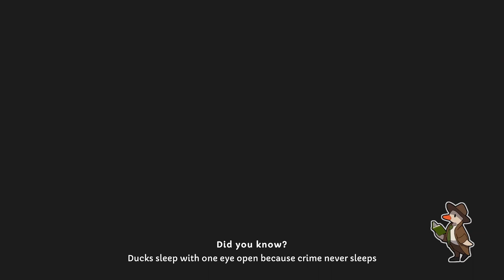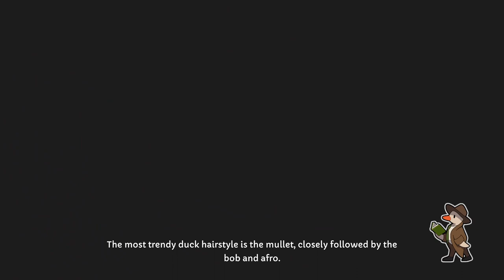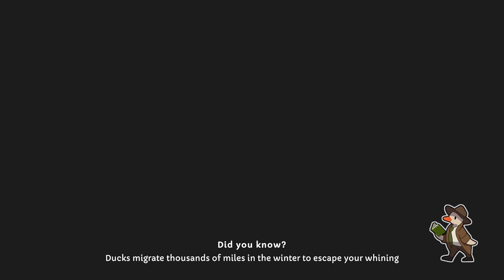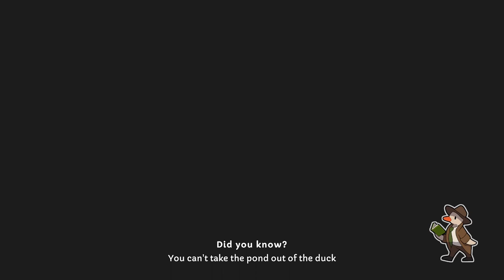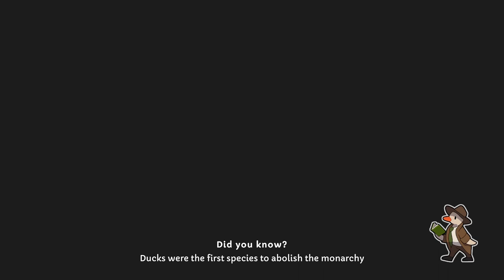Duck Detective: The secret salami [1]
What does a duck down on his luck do to get to get his feathers on more of that sweet, crispy, juicy bread? How far is he willing to go? What case is he willing to take on?

My friend recommended this game to me. Looks cute, sounds cute - I'm there! Fair warning though; I've got a cold and my brain is not braining :)

In this episode we're introduced to the "life could be better right now" Eugene McQuackling, a previous cop gone detective and down to the bottom of his wallet due to a.. bread consuming problem. With no other options, and in desperate need to prove to Ava (who already signed the divorce papers) that we're a better duck now, we take on a simple - but devious - case. Now we just need to find out who actually hired us..

From Steam:
Solving crime is no walk in the pond. You are a down-on-his-luck detective who also happens to be a duck. Use your powers of de-duck-tion to inspect evidence, fill in the blanks, and bust the case wide open! This is a short but twisty detective case.

Manual Eng subtitles available :)